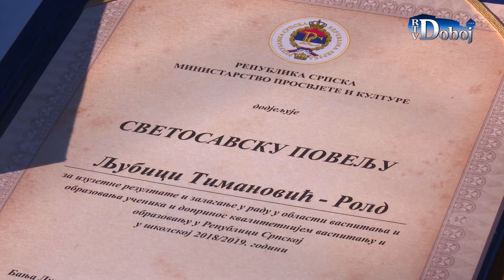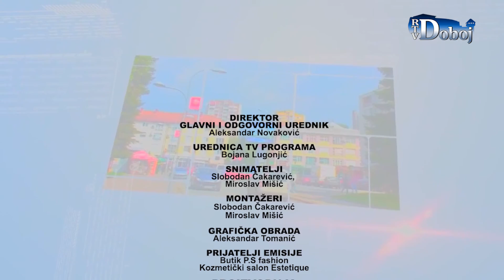7 Dana Doboja 10. 1. 2021.